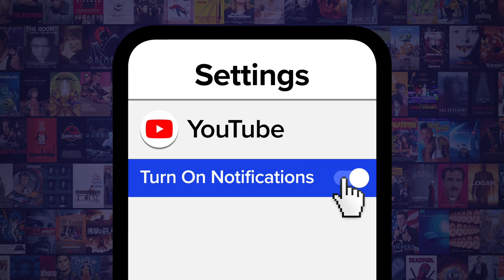Dragon Ball: Every Vegeta Fight Ranked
You don't mess with the Prince of Saiyans! Join Ashley as we count down our picks for the best of Vegeta's battles across the Dragon Ball franchise, including his brawls against "Android 19", "Jiren", "Goku", and more! What's your favorite Vegeta moment?